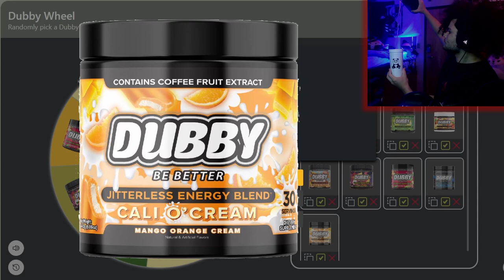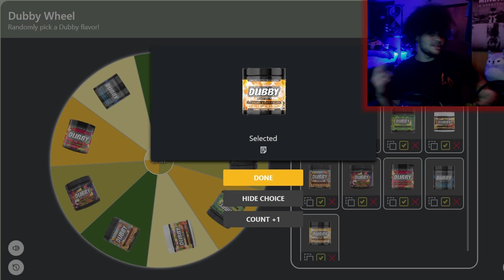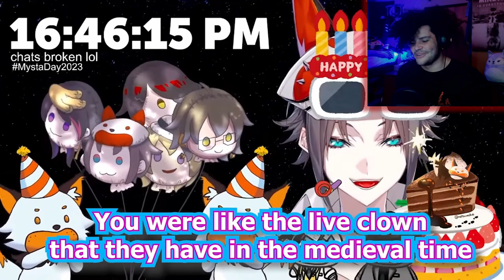Kotoka's Naughty Japanese Lesson | Rox Reacts (Kotoka Teaches Mysta Sus Japanese words)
Welcome to Kotoka's naughty Japanese lesson! Today we are going to learn lots of sus words and phrases with Kotoka and Mysta! I won't lie I never thought that I would be learning words like this in Japanese, at least not this soon

00:00 - Subscribe To Join The Legion!
00:23 - Dubby Wheel!
01:31 - Kotoka Teaches Mysta Japanese
11:13 - Mysta Tells JP Senpais What He Learned!
13:37 - Final Reactions And Outro